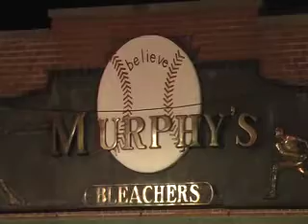"Juke Joint Johnny" - Adam Johnson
A two minute shot, served neat, of rockabilly classic "Juke Joint Johnny", performed by Adam Johnson at Murphy's Bleachers in Wrigleyville..